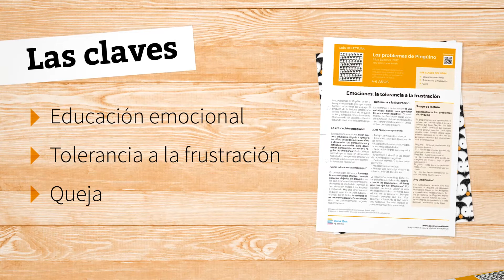Caja Los problemas de Pingüino. Boolino Book Box (3-6 años)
Educa en las emociones con el pingüino come quejas, diviértete pescando pingüinos y viaja con las gafas mágicas